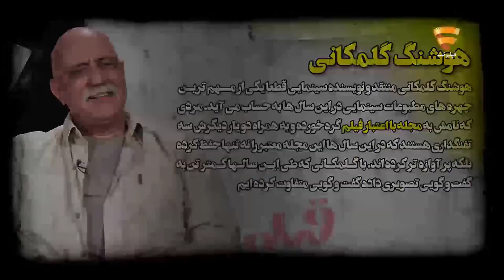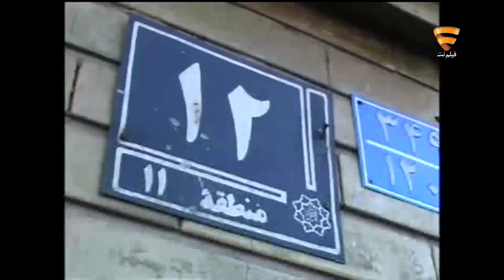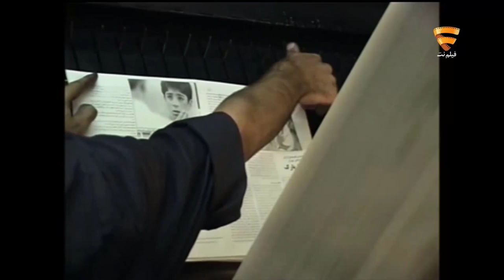برنامه 35 - هوشنگ گلمکانی | Barname 35 - Houshang Golmakani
. برنامه 35 (سی و پنج) - اولین مصاحبه تصویری هوشنگ گلمکانی

هوشنگ گلمكانى پس از سال ها بالاخره در برنامه سى و پنج تن به گفت و گويى تصويرى داد تا براى اولين بار در مورد تمام نا گفته هاى مجله فيلم صحبت كند.
گلمكانى به عنوان سردبير مجله فيلم اين مجله را از دهه ٦٠ تا كنون سر پا نگه داشته و اين براى اولين بار است كه او در مورد شكل گيرى، خط فكرى و حاشيه هاى اين مجله پاى يك مصاحبه تصويرى نشسته و پاسخگوى سوالات فريدون جيرانى بوده است.